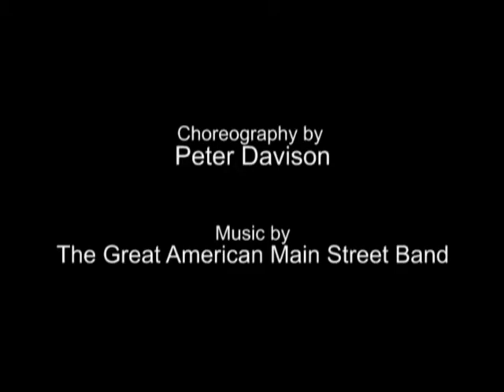Ballet - Ragtime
Ragtime presents 10 depression-era characters through contemporary ballet movement. The 30-minute ballet unfolds through seven sections, each with distinct personalities and use of objects. Choreography by Peter Davison. Performed by Boulder Ballet in February 2009.